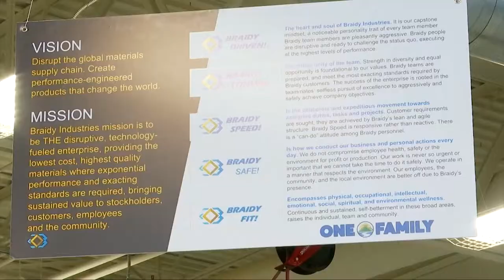CEO Meets Students at Local College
Students in the Braidy Industries program at the Ashland Community and Technical College heard from the CEO of the company today.